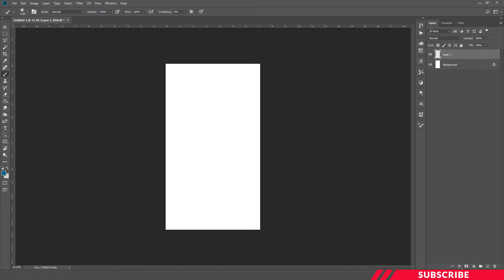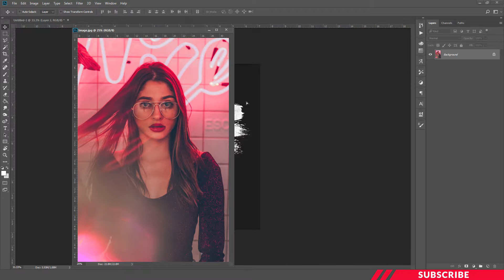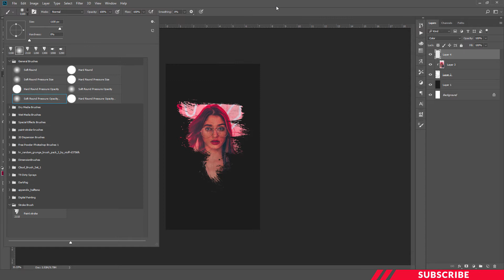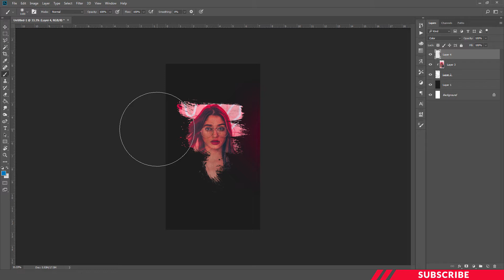Minimal Style Mobile Wallpaper In Photoshop | Tutorial | PE24